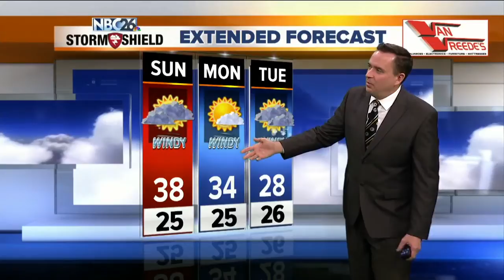Three Degree Guarantee